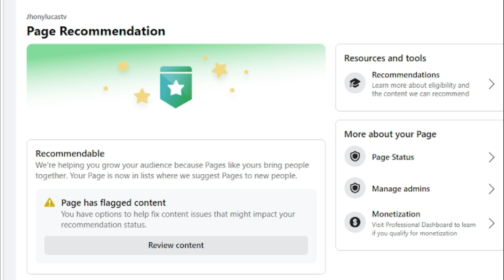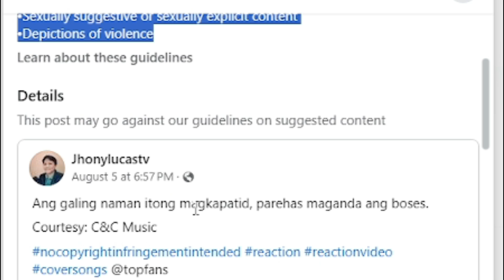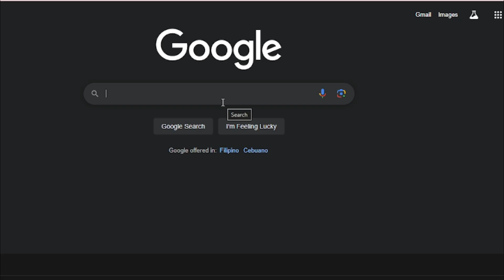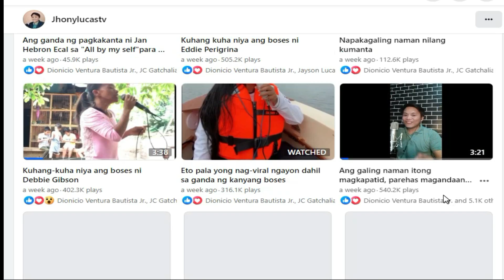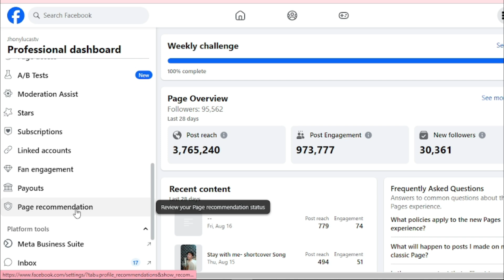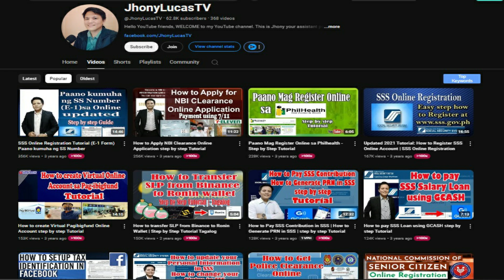Facebook Page Flag Content, How to Appeal?